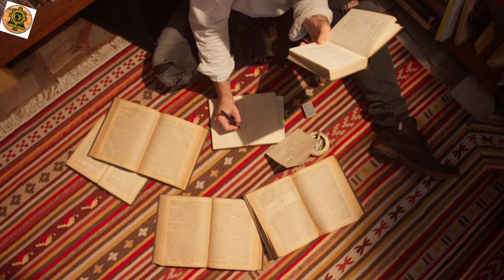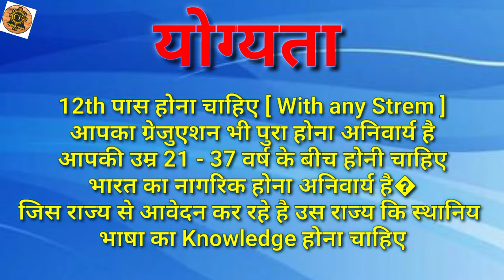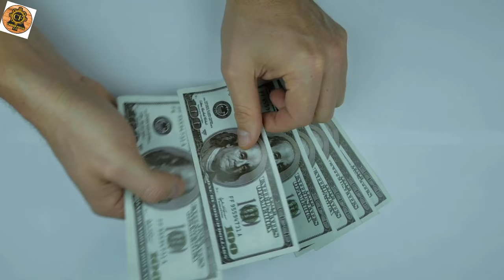Rural Development Officer Kaise Bane।। Rural Development Officer Kya Hota Hai।। Rural Development ।।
हेल्लो, दोस्तो आज के इस विडिओ में हम आपको बताने वाले है कि Rural Development Officer कैसे बने? Rural Development Officer के लिये योग्यता, आयु सीमा, कोर्स , एग्जाम , सेलेक्शन प्रोसेस, एग्जाम पैटर्न और सैलरी कितनी होती है? पुरी जानकारी हिन्दी में ।।

[ इस विडिओ को देखने के लिये आपका धन्यवाद ]

Rural Development Officer?
Rural Development Officer Kaise Bane?
Rural Development Officer Kaise Bante Hai?
Rural Development Officer Ka Kaam Kya Hota Hai?
Rural Development Officer Ke liye Qualification?
Rural Development Officer Ke Liye Age Limit?
Rural Development Officer Ki salary Kitni Hoti Hai?
Rural Development Officer salary per month?
How to become Rural Development officer?